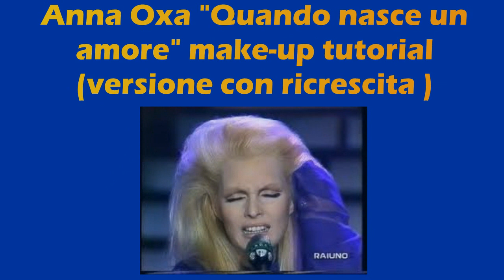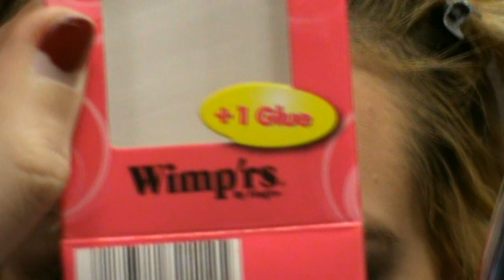Anna Oxa "Quando nasce un amore" Make up tutorial & imitazione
Versione Anna Oxa Sanremo 1988 (lungi da me la concorrenza con il bravissimo Valerio Scanu a Tale e Quale Show eheh) Spero comunque vi piaccia!
Erika

Tutti i prodotti menzionati nel video e nella descrizione del video sono stati acquistati da me. Non sono pagata da queste compagnie cosmetiche ne sono in alcun modo associata a loro, queste sono al 100% delle mie oneste opinioni.